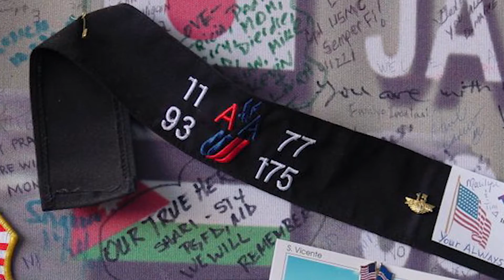High flying reserve deputy stays grounded in Seminole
Our reserve deputies come from all walks of life and have some pretty interesting careers all their own. One of them is Freddy Pertuz, whose full-time job takes him all over the world. Freddy answered a personal call to serve after 9-11, and he’s still serving Seminole County today. We thought you might like to meet him.